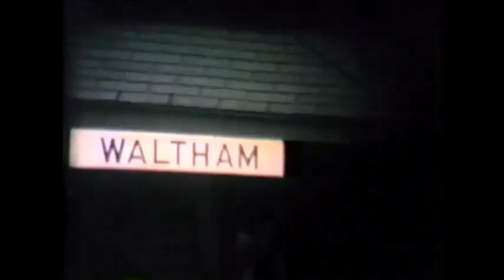CPR Ottawa to Waltham 1966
Filmed by Ladislas Ozorak